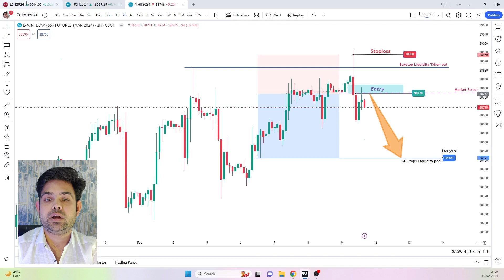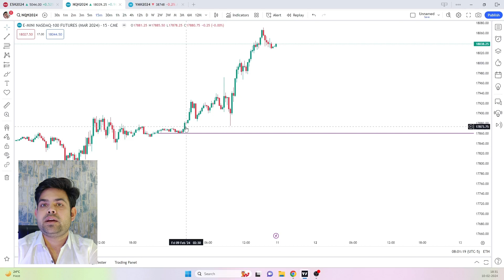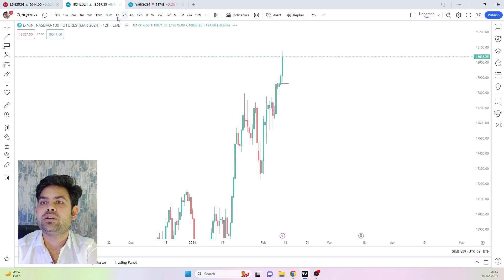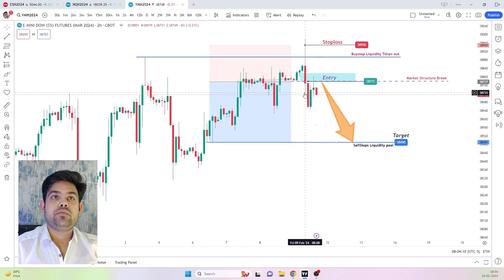INDEX ANALYSIS📈⌛ | ES MINI FUTURES | DOW JONES INDUSTRIAL AVERAGE | NASDAQ FUTURES | 12TH FEB 2024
In this weekly analysis video of Indices, we delve deep into the movements of the Dow Jones Industrial Average, ES MINI futures, and Nasdaq futures to provide you with crucial market insights and forecasts. Our expert analysts meticulously analyze the latest trends, news, and technical indicators shaping these major indices, offering valuable perspectives for traders and investors alike.

Join us as we dissect the market dynamics, identify key support and resistance levels, and highlight potential trading opportunities for the week ahead. Whether you're a seasoned trader or just starting out, our comprehensive analysis will empower you with the knowledge needed to navigate the ever-changing landscape of the financial markets with confidence.

Don't miss out on this essential resource for staying ahead in the world of Index trading.